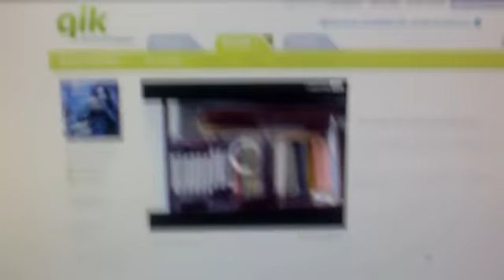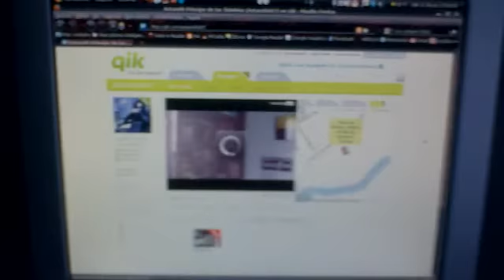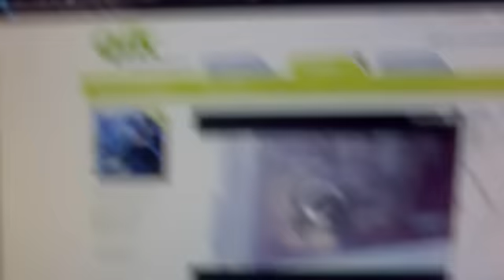Cómo funciona Qik?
Una muestra de cómo funciona qik :D!

El vídeo está grabado con un Nokia 5800 y fue retransmitido en directo en mi perfil de qik Después, hice uso de las múltiples opciones para compartir (en Facebook, en Blogger, etc.) para subirlo automáticamente en YouTube, y éste es el resultado :D!